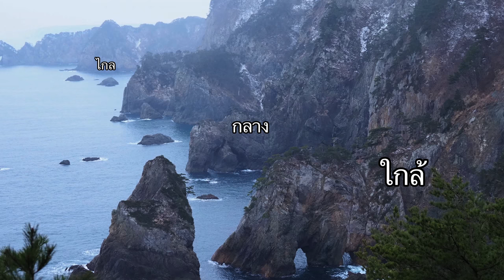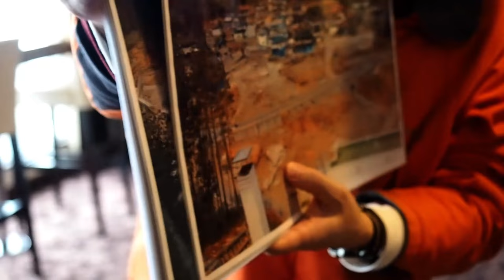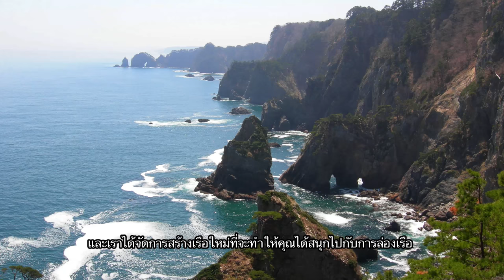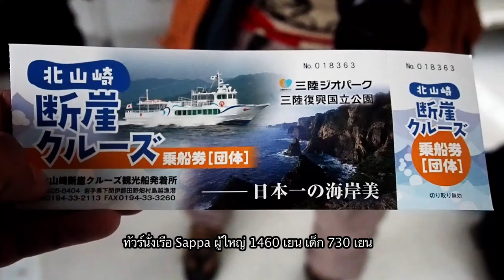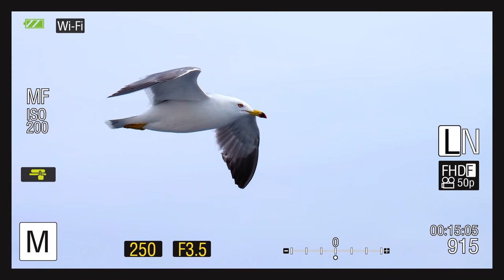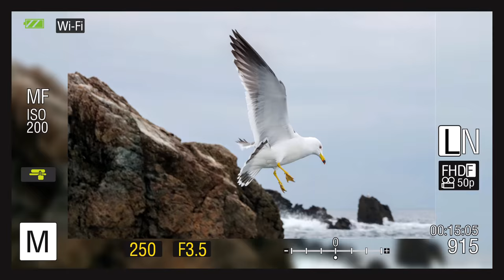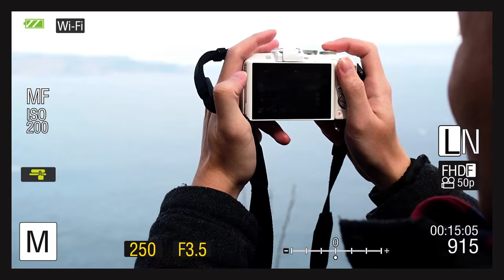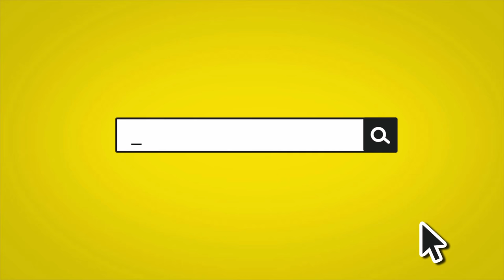"ทัวร์ถ่ายภาพตะลุยเมืองหิมะ จังหวัด Iwate3" ตอน 84 | Daisuki Samurai Japan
สัปดาห์นี้ เรายังอยู่กับคณะลูกทัวร์ Olympus เราเริ่มต้นด้วยการไปชมวิวสวยๆที่ชมจุดชมวิว Kitayamazaki ปิดท้ายด้วยการร่องเรือชมนกนางนวล!!!